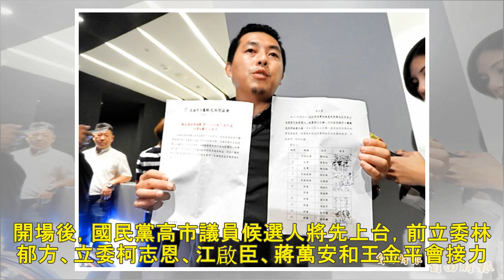韓國瑜休兵一天 準備今晚旗山造勢 - 焦點 - 自由時報電子報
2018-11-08 〔記者王榮祥／高雄報導〕國民黨高雄市長候選人韓國瑜昨白天未出席公開活動，幕僚透露因今天有旗山造勢晚會、明天有黃俊雄布袋戲、後天又有政見發表，索性閉關一天做準備並調節體力。韓國瑜三...